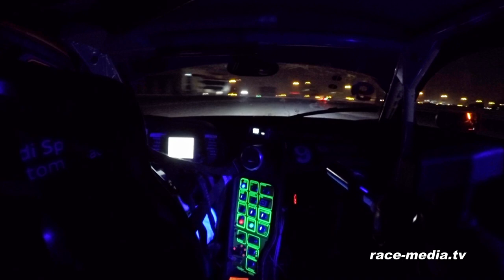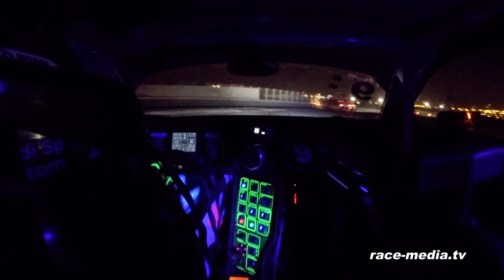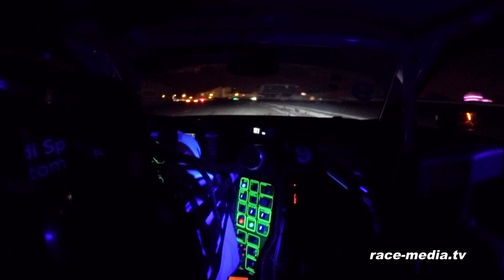Audi R8 LMS GT3 24H Dubai 2019 Night Practice Mücke Motorsport race-media.tv Onboard Classix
race-media.tv Onboard Classix / Hankook 24H Dubai 2019 (Night Practice)
Track: Dubai Autodrome (UAE)
Car: Audi R8 LMS GT3
Driver: Winkelhock / Mücke / Weishaupt / Feller / Ortmann
Team: Mücke Motorsport